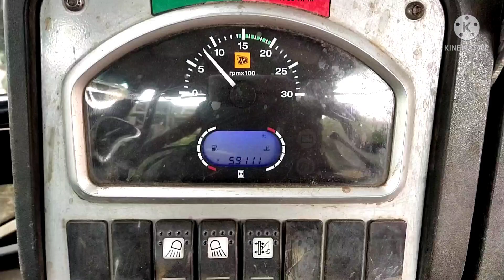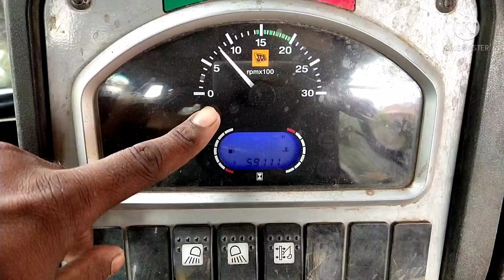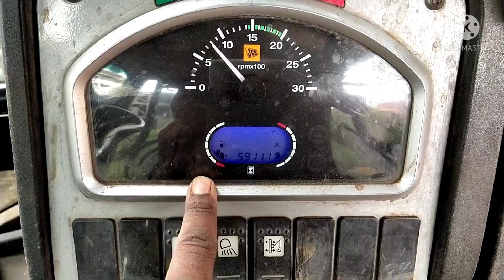How To keep The Diesel JCB Tank Me Kitna Diesel Rhta hai जानलो /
About My Chennal

Ham jcb sikhate hai hindi me

. Thanks.